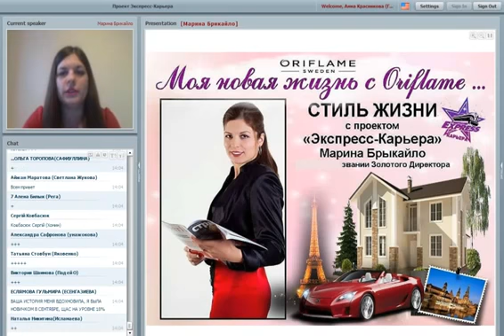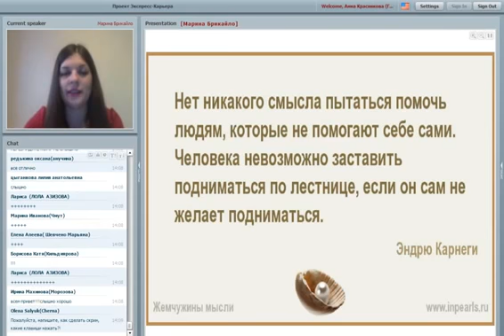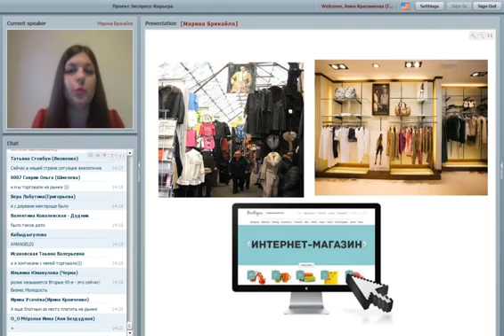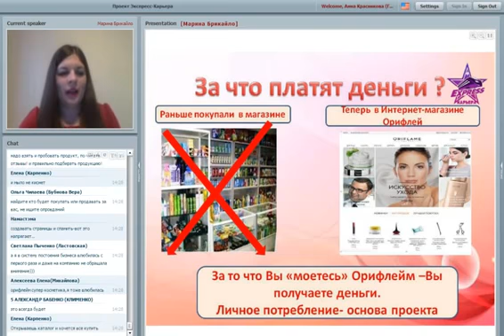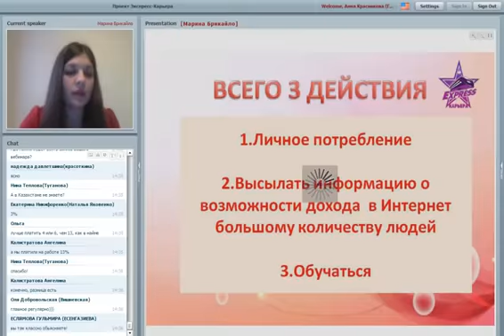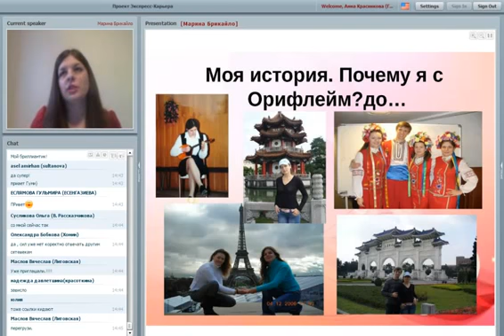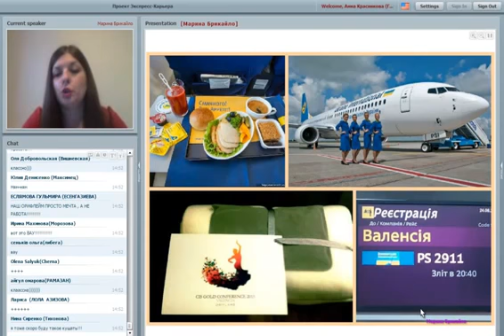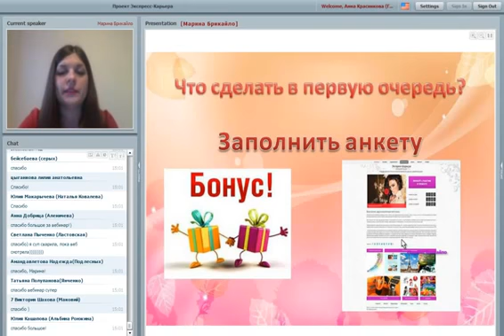Моя новая жизнь с проектом Экспресс карьера Марина Брикайло 11 01 16